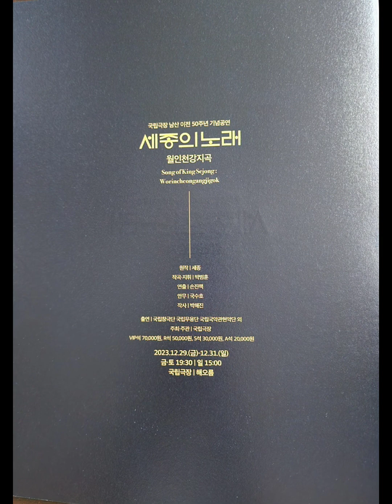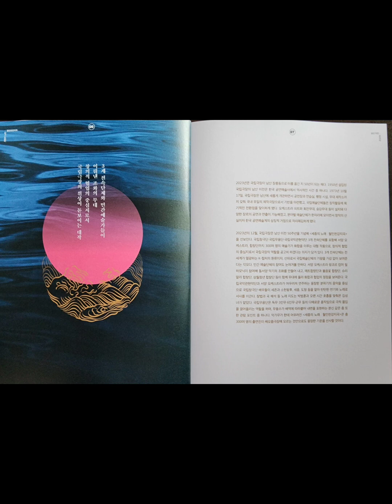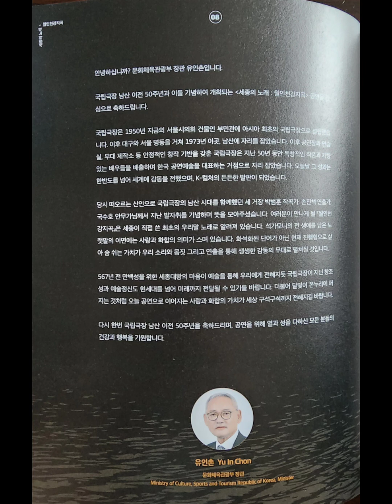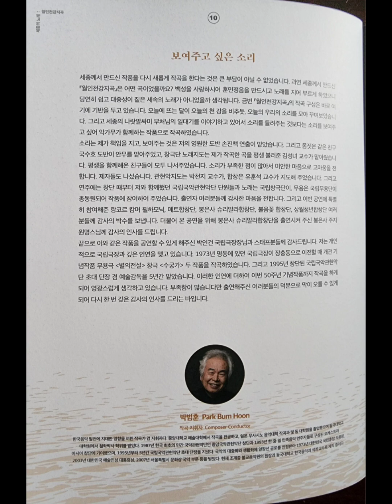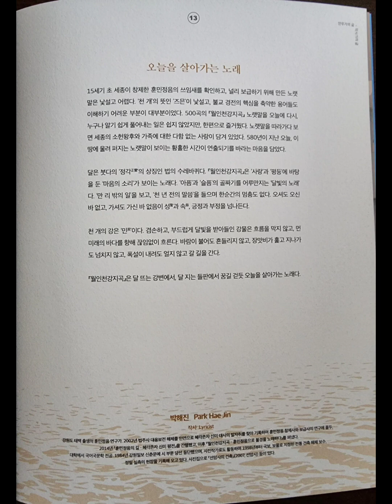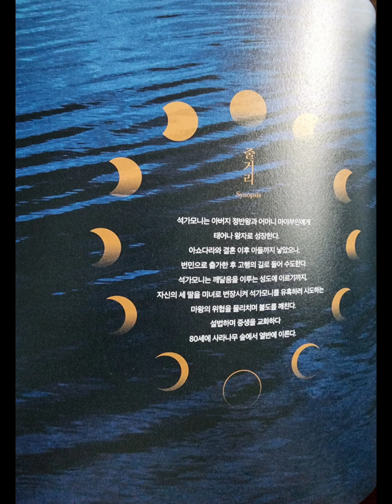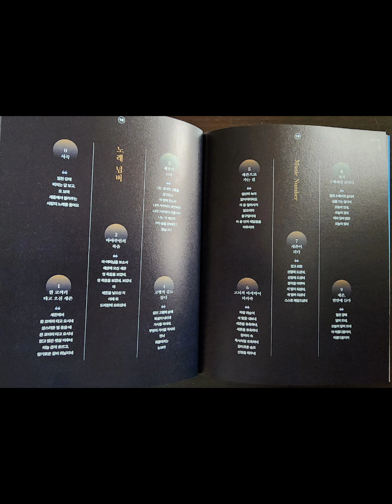'세종의노래 월인천강지곡' 0. 서곡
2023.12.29~31, 국립극장 해오름 극장에서, 국립극장 남산 이전 50주년 기념으로, '세종의노래 월인천강지곡 ' 박범훈 작곡°지휘, 참가:국립창극단,국립무용단,국립국악관현악단,랑코르 캄머 필하모닉,메트합창단,불음꽃합창단,봉은사 슈리말라 합창단,상월청년합창단 외 많은 스텝분, 도와주신 모든 분들께 감사합니다 🙆‍♀️👏👍